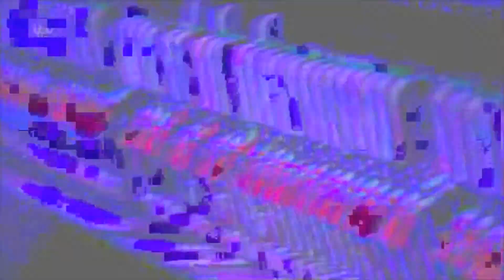Datamoshed - Thom Yorke - Ingenue (Live Jonathan Ross Show)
Datamoshing for  Thom Yorke - Ingenue (Live Jonathan Ross Show) .